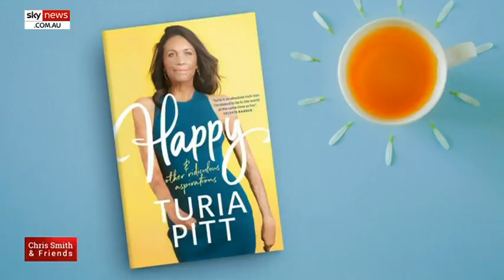Turia Pitt's recovery was paved with a focus on 'small steps, gratitude and service'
Athlete and author Turia Pitt has spoken about her recovery from severe burns saying she put in the work every single day to "make myself better than the day before".

Ms Pitt discussed the fire in 2011 which caught herself, and other runners in an ultra-marathon through Western Australia's Kimberly region.

After hundreds of surgeries, operations, including having to learn to walk and talk again, Ms Pitt has walked the Great Wall, the Incas, the Kokoda track, competed in several iron man events, written five books and given birth to two children.

“I don’t try and look at the big, overwhelming picture, I just take it small,” she told Sky News host Chris Smith.

“I just ask myself, what’s one small step I can take today that will help me get better?

“Or what can I be grateful for today?

"Or how can I be of service?”

Ms Pitt discussed her SpendWithThem campaign, set up to help businesses in communities affected by bushfires.

She said focusing her attention on others helped her to overcome stress and anxiety she felt throughout the bushfires.

“Especially when we are stressed, fearful, anxious, scared, to try and switch our focus, to ty and ask ourselves, what could I do to give back," Ms Pitt said.

"What could I do to be of service, and what could I find to be grateful for in this experience?

“And that’s what I’ve always done throughout my recovery.”